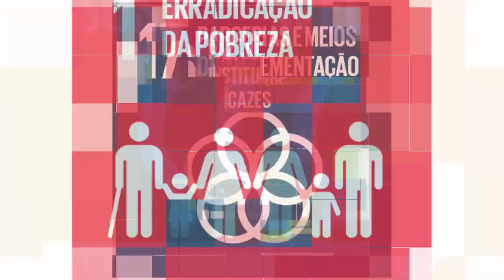ODS BARUERI - REUNIÃO ABRIL 2021